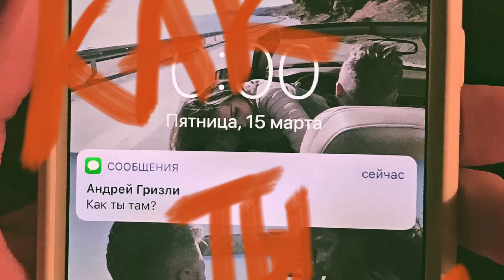Андрей Гризли - Как ты там | Official Audio | 2019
Андрей Гризли - Как ты там